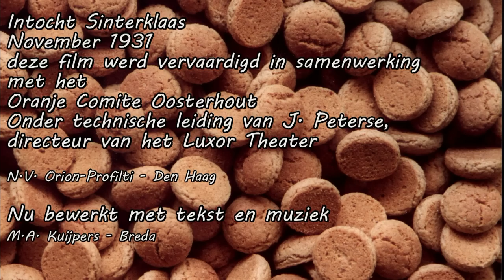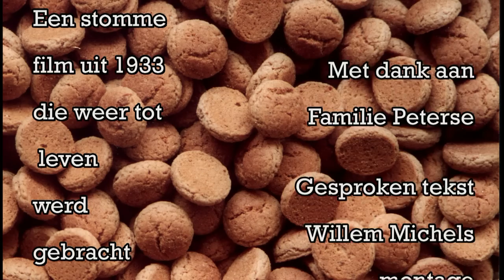Sinterklaas Nov. 1931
Oude film tot leven gebracht door ingesproken tekst (Willem Michiels en gemonteerd met muziek  en achtergrond geluiden (Rinus Kuijpers)